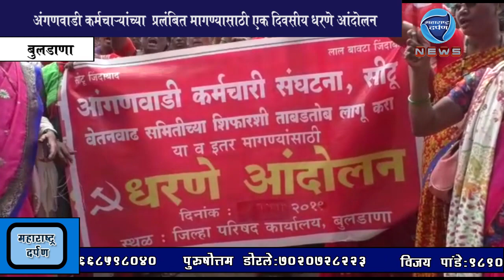बुलडाणा:अंगणवाडी कर्मचाऱ्यांच्या प्रलंबित मागण्यासाठी एक दिवसीय धरणे आंदोलन: महाराष्ट्र दर्पण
बुलडाणा:अंगणवाडी कर्मचाऱ्यांच्या  प्रलंबित मागण्यासाठी  एक दिवसीय धरणे आंदोलन: महाराष्ट्र दर्पण : २१/८/२०१९